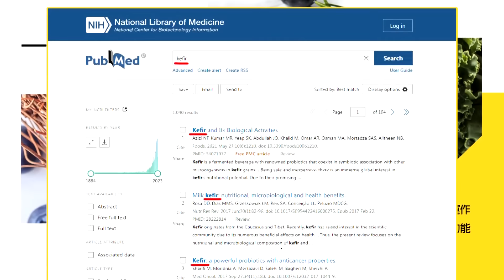【郭正亮觀點】將出大事?央視批菲律賓信義盡失｜亮:美相信巨浪-3是真的.不敢動武【全球大視野】@全球大視野Global_Vision